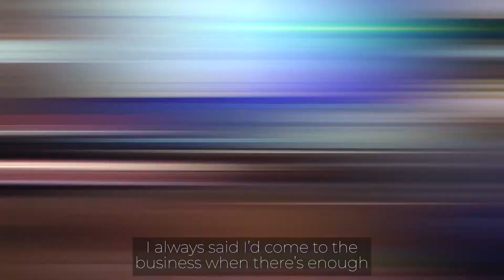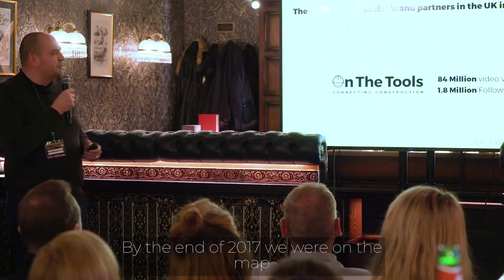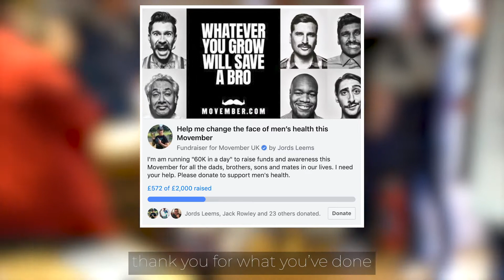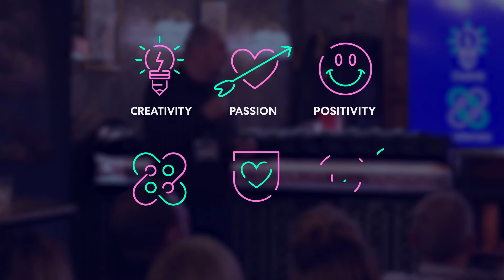THE SATCHEL THAT BUILT A BUSINESS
It’s mad to think that one satchel can hold so much importance to a business 😂😂

And what a massive effort from Jordan who ran over 60K in ONE day for Movember 👏👏👏👏